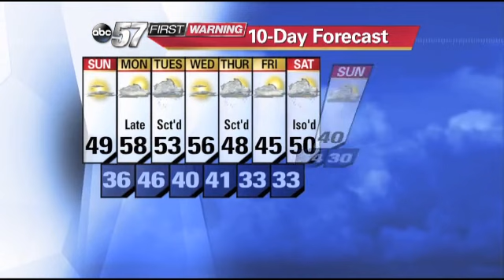Saturday, November 1st Weather Forecast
ABC57 Meteorologist Jackie Layer is tracking another cold night for Michiana.